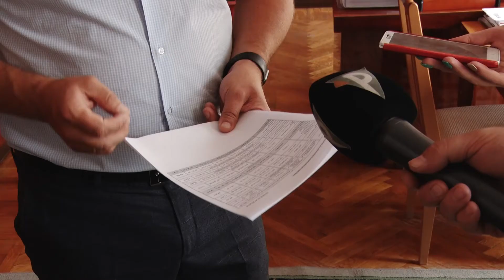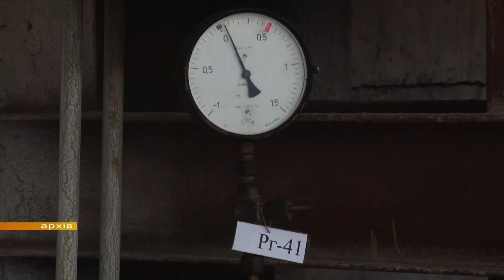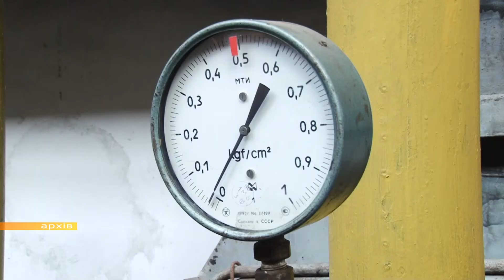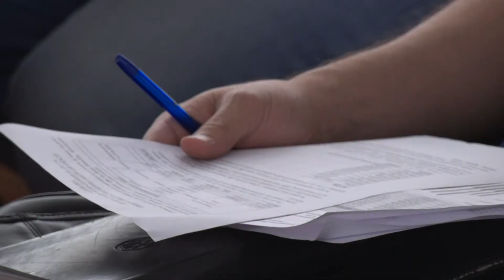Наступний опалювальний сезон у Кривому Розі під загрозою